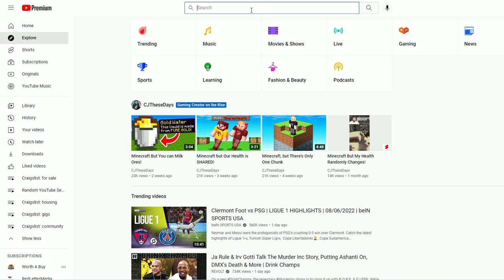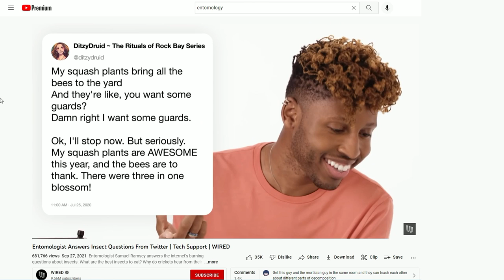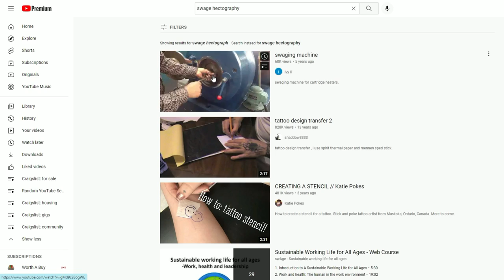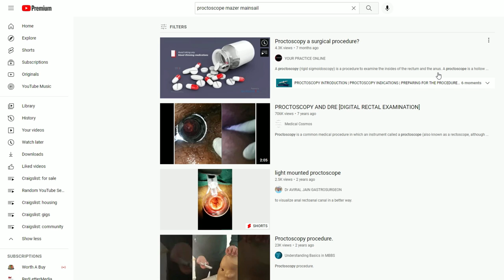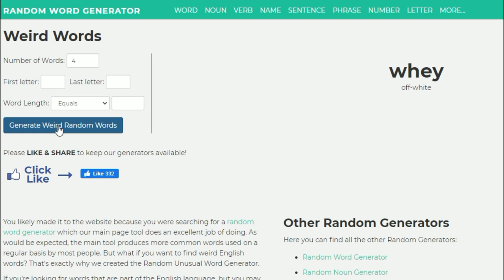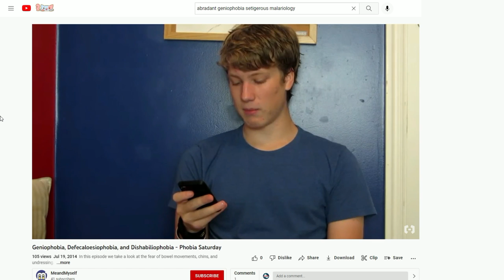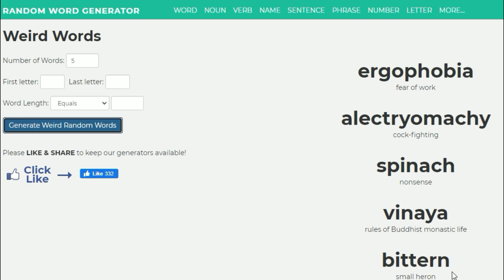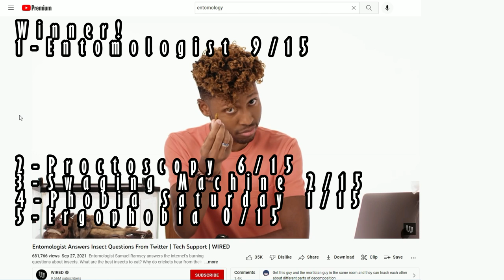Random YouTube Search episode 6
In this exhilarating (I don't believe it) episode, we reach the depths of one's self, face our fears and conquer it!